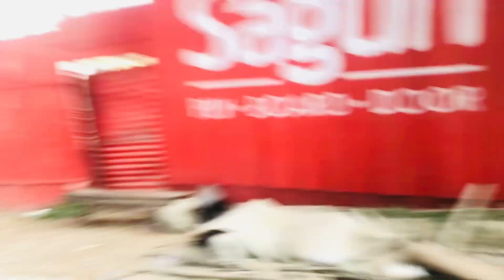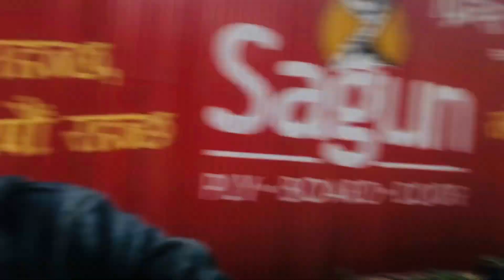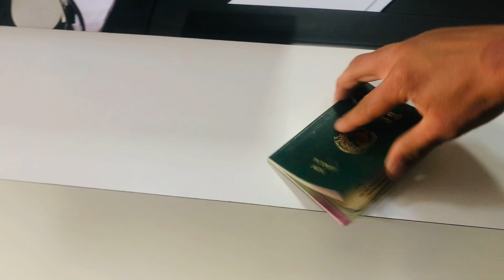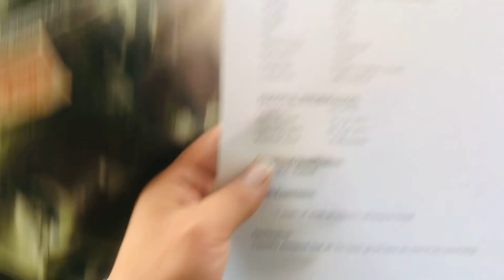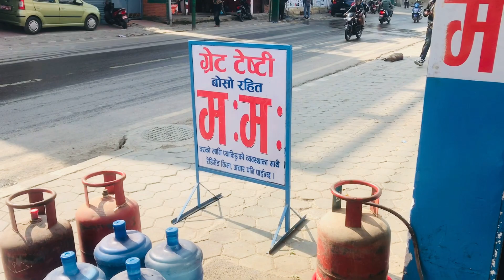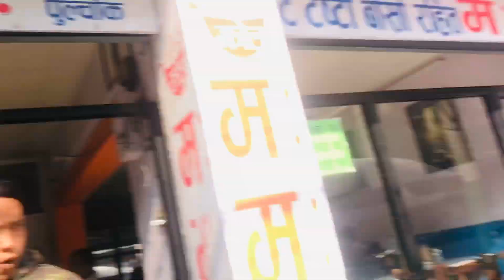Sabina lai bidai gardai 🙋🏻 mero kaam banena 😞